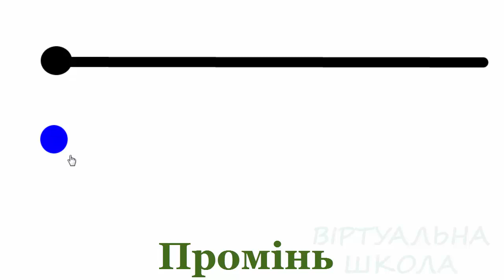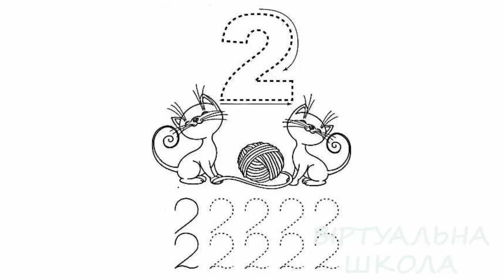Урок 9 Математика 1 клас. Промінь та кут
Відео створена для проекту "Віртуальна школа"

Усі матеріали підібрані благодійним фондом Magneticone.org та є у вільному доступі. Детальніше ознайомитись із інформацією можна на сторінці проекту